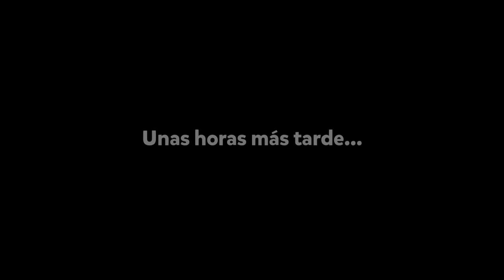Farmscapes - Día 1 - Gameplay Español